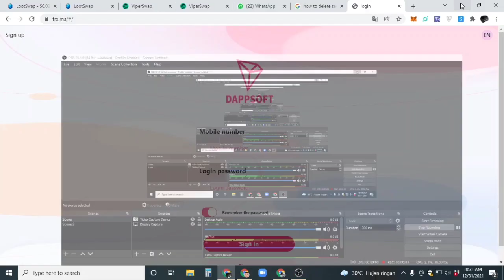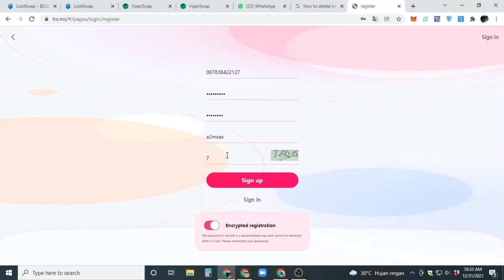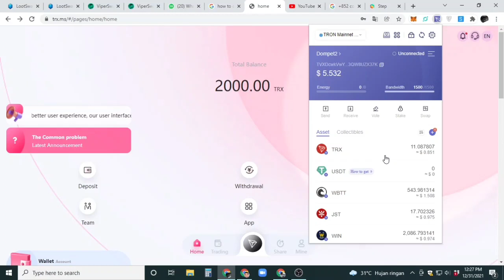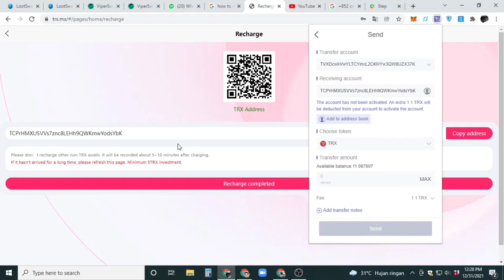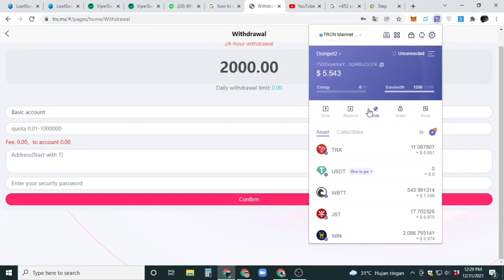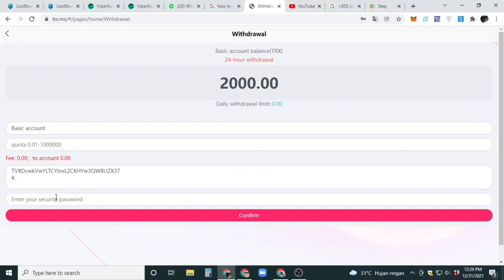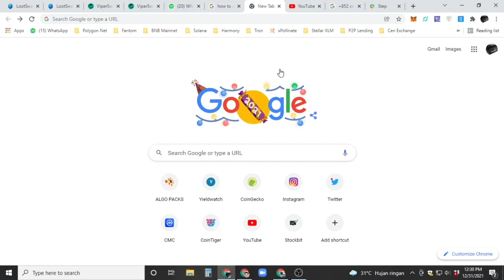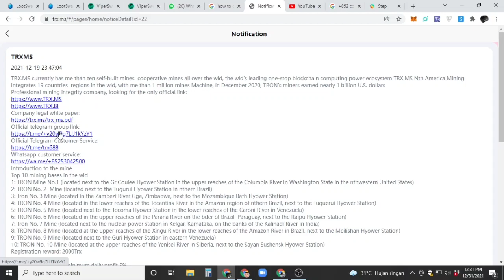Teliti Dulu dengan TRX.MS Cloud Mining Baru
Registrasi :
Hasilkan uang yang direkomendasikan URL:
Milikmu
Dapatkan $300 per hari dengan mudah.
1. Akun dasar: Dompet dasar perlu diisi ulang dan diaktifkan untuk menarik uang tunai. Setelah aktivasi, Anda bisa mendapatkan 7% pendapatan penambangan dan penarikan tunai hingga 10% setiap hari. Tarik tunai setiap hari dan dapatkan keuntungan seumur hidup.
2. Akun promosi: Akun promosi memperoleh penghasilan dengan membagikan tautan. Saat bawahan Anda mengisi ulang, Anda akan menerima persentase imbalan komisi yang sesuai (13%, 5%, 2%)